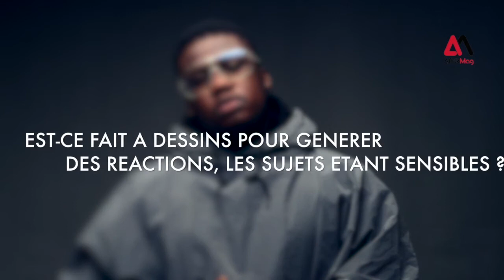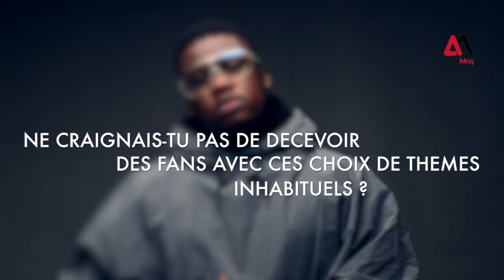Interview exclusive: le rappeur Nifa Fanafoule se livre sans réserve sur Afrikmag.